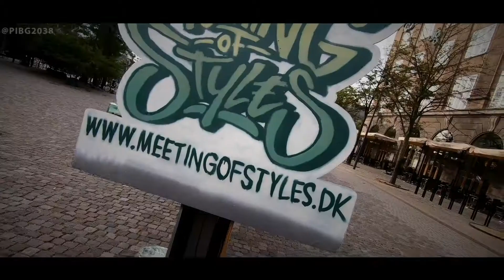meeting of style Copenhagen 2019 哥本哈根塗鴉papa走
woo..先帶大家看看來至世界各地50個
不同風格的藝術家
一同於哥本哈根用了2天的時間創作的作品～
稍後會有另一個視訊介紹如何快閃玩盡哥本哈根～hahahahaah